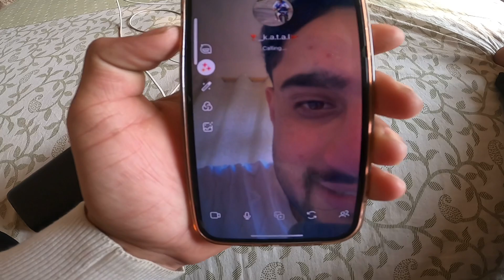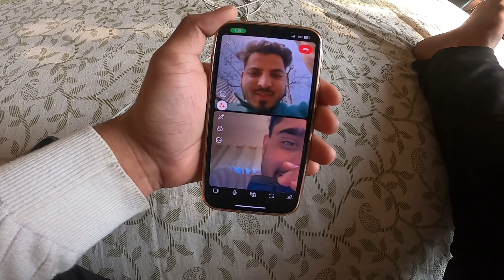CUTE GIRLS💕 LOVING REACTIONS ON BUNNY HELMET😍 | MANN MA LADDU FOOTA❤️ | EXPLORING SUNDAY MARKET😍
CUTE GIRLS💕 LOVING REACTIONS ON BUNNY HELMET😍 | MANN MA LADDU FOOTA❤️ | EXPLORING SUNDAY MARKET😍@aamirsheikh09

Aamir sheikh Vlogs
Aamir vlogs
Aamir sheikh motovlogger
Aamirshaikh
Aamir majid vlogs
Aamirsheikhu
mrsheikhuvlogs
sheikhu vlogs
aamir bhaderwah
Love vlogs
Cute girl vlogs
Aamir sheikh motovlogs
Bhaderwah vlogs
Aamir sheikh motovlog
Aamir sheikh blogs
Aamir motovlogger
Bhaderwahi vlogger
Pratiksha kant vlogs
Manik atri vlogs
Hsb official
Aamir sheikh prank
Honey boy vlogs
Aamir majid
Manik sanchi
Aamir jammu vlogs
Aamir sheikh ka vlog
Aamir sheikh ka video
Aamir sheikh vlogger

Cute stranger girls reaction on bunny helmet
Bunny helmet cover public reactions
Cute girls happy reactions on bunny helmet
Cute girl impressed
Exploring Sunday market in kashmir
Market reactions on Bunny helmet
Exploring smart city srinagar
Public reactions on bunny helmet
Cute stranger girls impressed by bunny helmet
Best trick to impress cute girls
Cute girls crazy reactions